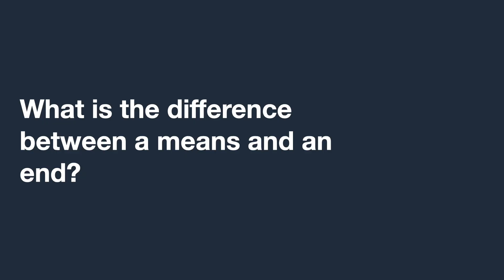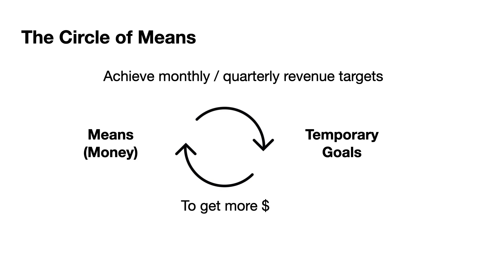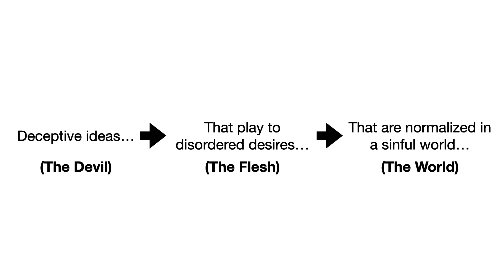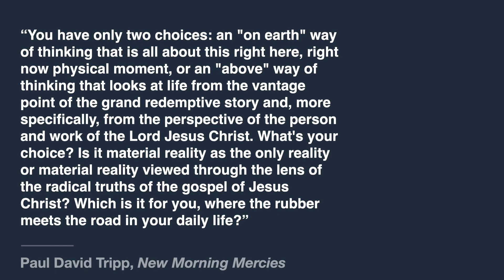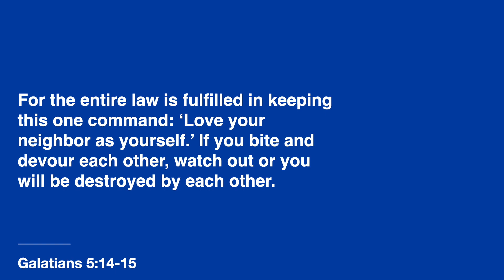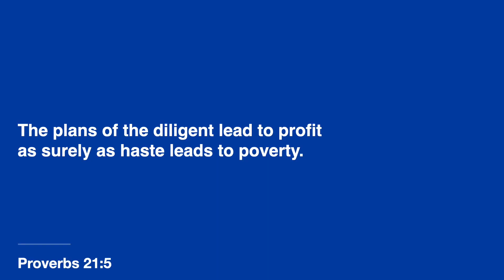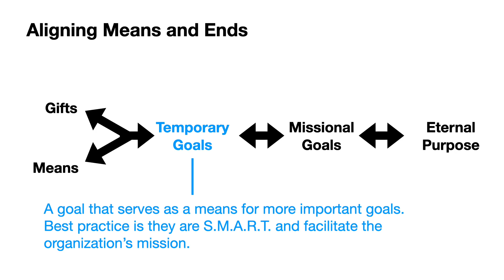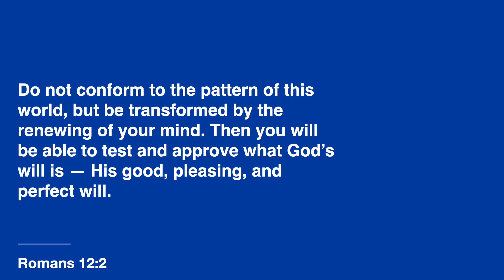Work For Ends, Not Means | Howard Graham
In business, setting and achieving goals is of utmost importance, but our goals must be consistent with our company mission and eternal purpose. Watch as Howard describes what goes wrong when our goals are misaligned, and how we can connect our corporate goals to our eternal purpose.

Chapters:
0:00 Introducing means and ends
5:40 Cycle of means
13:52 God's love is perfect means
19:07 Business glorifies God by serving needs
30:23 Wisdom to guide planning
35:06 Aligning means and ends